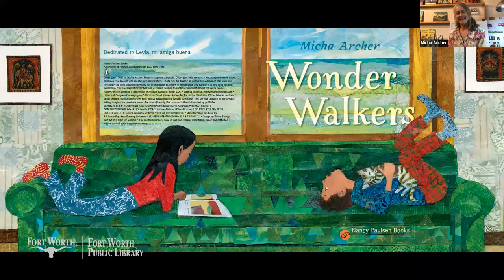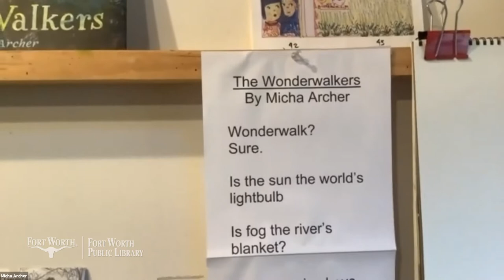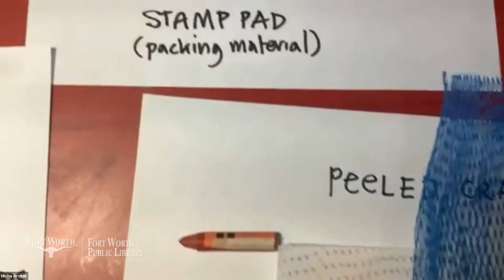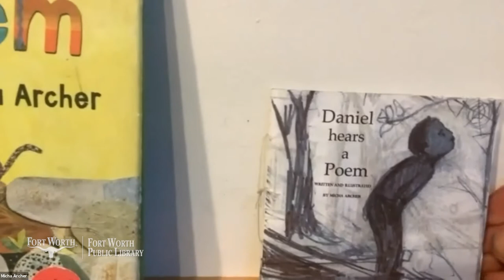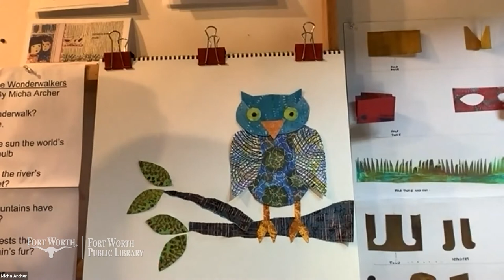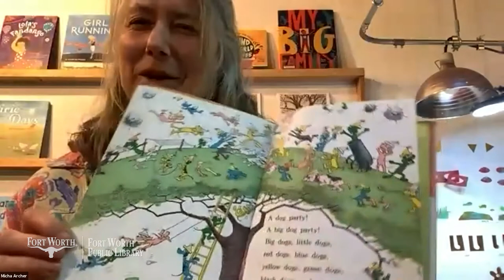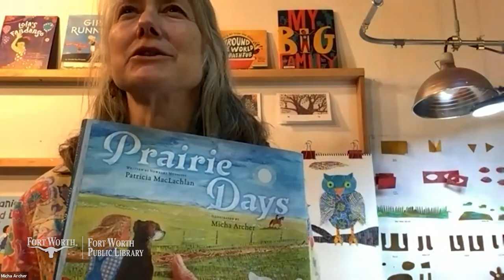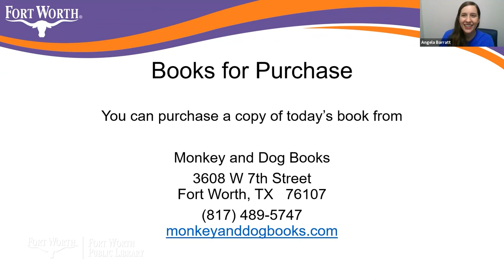Author Interview: Micha Archer | Fort Worth Public Library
Join us as we sit down with author Micha Archer!

She is an author, artist and illustrator working in inks, and collage. After spending 15 years as a Kindergarten teacher, she now spends her time doing what she loves best: writing and illustrating books for children.

This program was recorded live on Zoom.

Check out Wonder Walkers here: fwpl.info/WonderWalkers